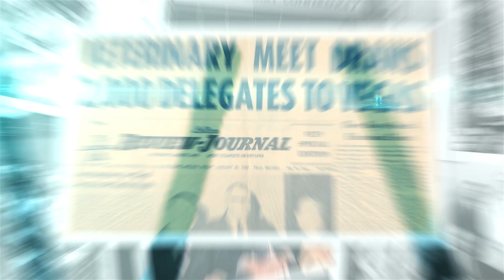Dr. Dennis McCurnin, A WVC Annual Conference Loyalist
Involved in WVC Annual Conference for 50+ years? Incredible. Hear more from past Board president Dr. Dennis McCurnin & join us all at the 95th WVC Annual Conference in Las Vegas in February 2023.